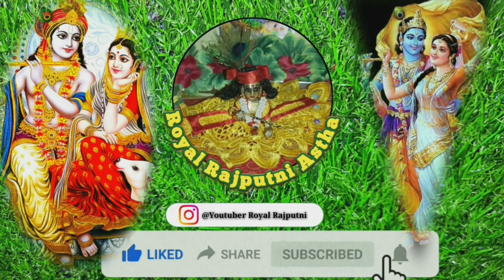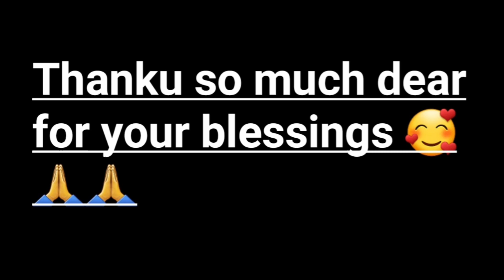देखिए गिफ्ट मिलने के बाद winner क्या बोले😊🎁 || gift ki kahani winner ki jubani😊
laddugopal _status